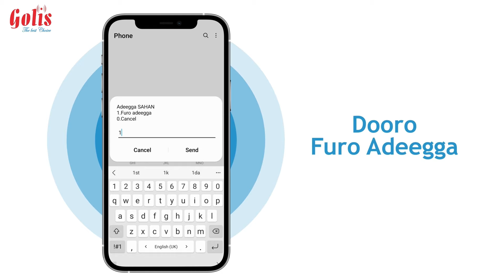MARAYKANKA OO BAAQAY KA SOO SAARAY XIISADAHA SOOMAALIYA IYO ETHOIPIA